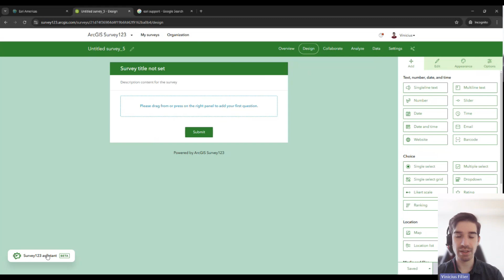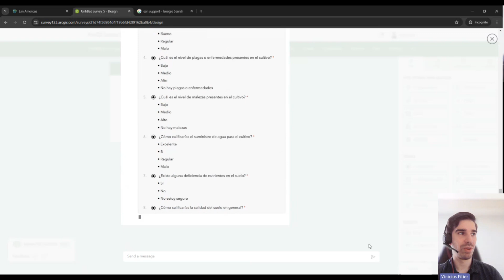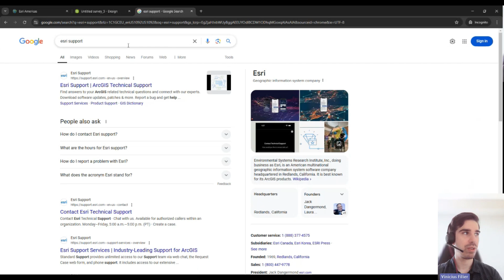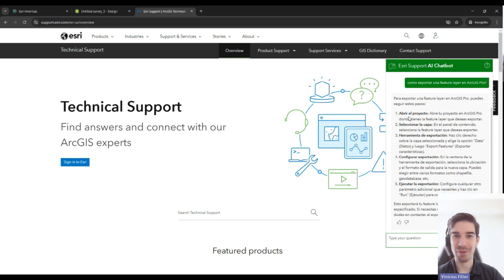ArcGIS AI Assistants Tech Support & Survey123